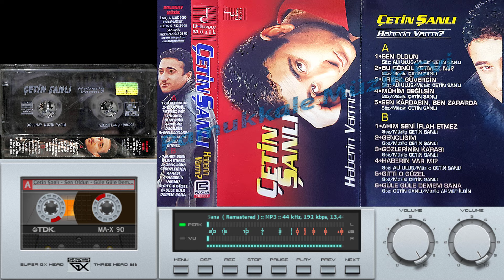Çetin Şanlı - Sen Oldun - Güle Güle Demem Sana ( Remastered )